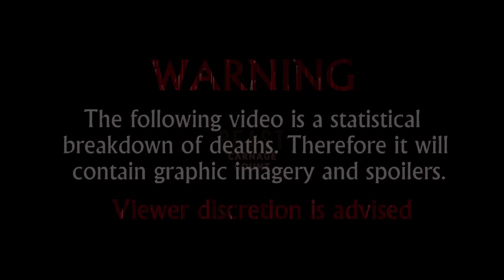Beast (2022) Carnage Count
Welcome to Carnage Counts, where we count and compare death in television shows and movies!  Today we are covering Beast!